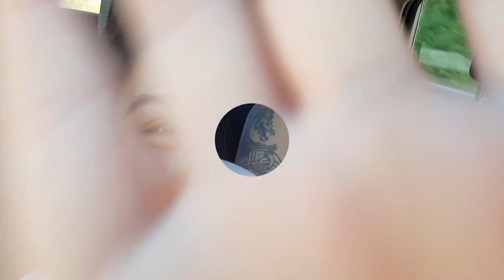FREILINGER SEE/NICE VIEW/NO ENTRANCE FEE/SWIMMING ULIT/FILIPINA IN GERMANY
freilinger See is a amazing place beautiful view and the best part is no entrance fee. you only need to pay your parking fee and it's very cheap the whole day is 4 euro. they also have snack bar they offer drinks like beer softdrinks fries sausage and more.
the place is so relaxing and the weather was perfect for swimming.